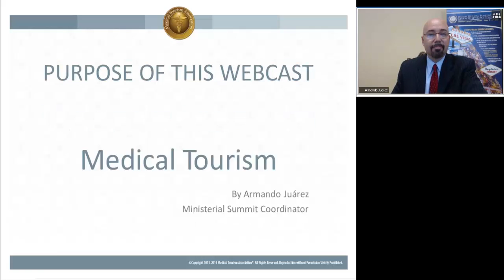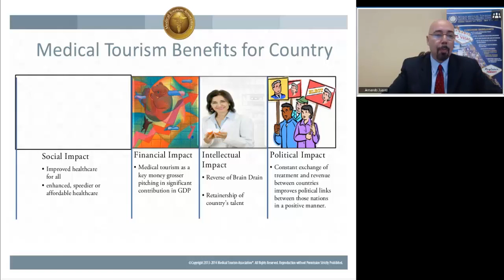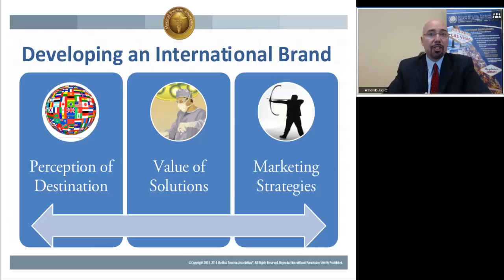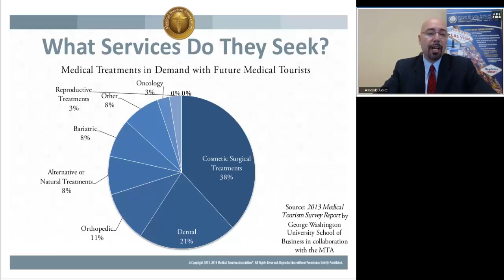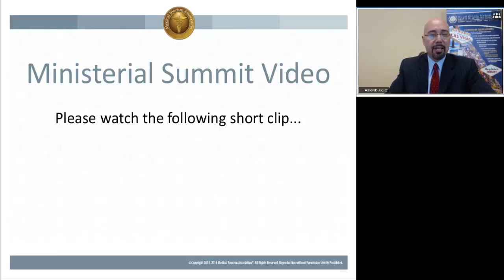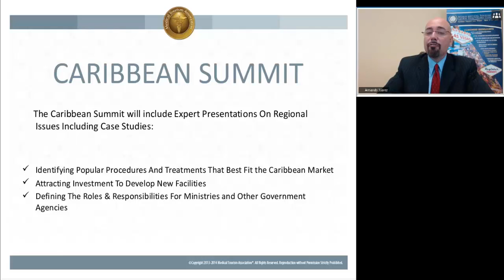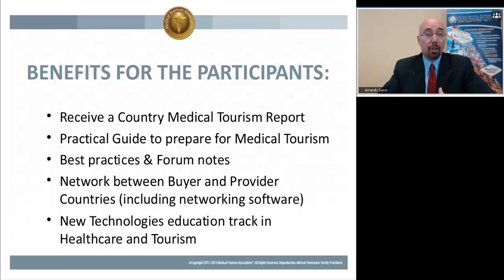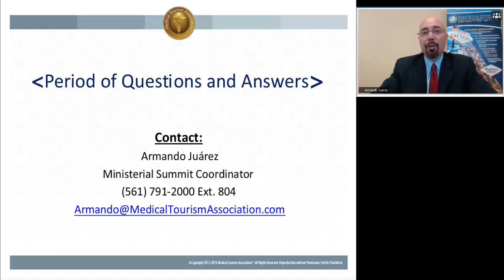Ministerial Summit -- A Crucial Step to Developing a Country's Medical Tourism Industry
Does your country know what it takes to develop its Medical Tourism industry? Where do you go to find out best practices, case studies and know what are the latest trends in health tourism? Where do you find the thought leaders and those who are directly involved in the development of a country's medical tourism industry?

Find out the answers in this informative session discussing the Medical Tourism Association's Global Ministerial Summit on Medical Tourism. This summit which takes place during the MTA's annual Congress, is a forum of Ministers of Tourism, Health, Economy, Foreign Affairs, Ambassadors, General Consuls, Health Attachés, Tourism Officials, health officials, trade commissioners and other government and NGO's in which participants discuss best practices, trends, case studies, challenges and opportunities.

Invite your government officials to view this webcast and learn where to go to find resources needed to develop your country´s medical tourism industry!!

If you are a government official and want to increase tourism revenues for your country, don't miss this webcast!